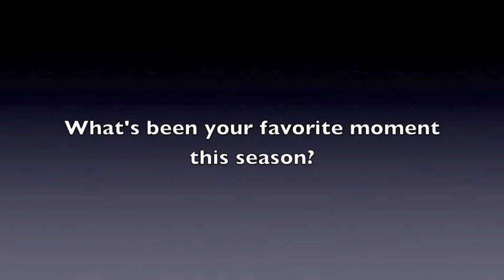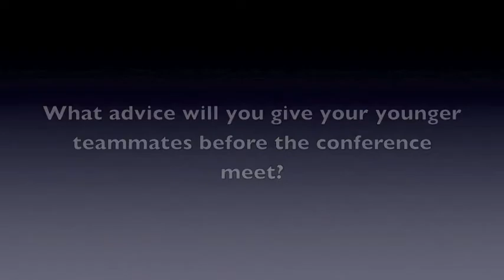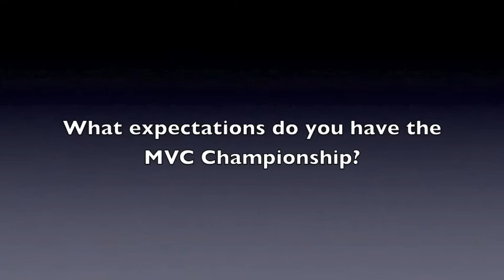Drake Women's Cross Country Kirsten Lake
Senior Kirsten Lake discusses her success and advice for younger Bulldogs